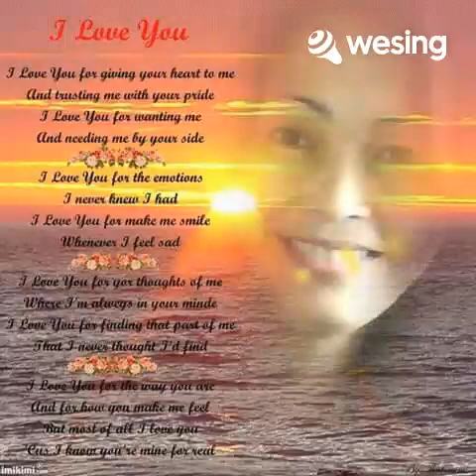Dj Ng Aking Radyo|covered by: jo tamala|weSing